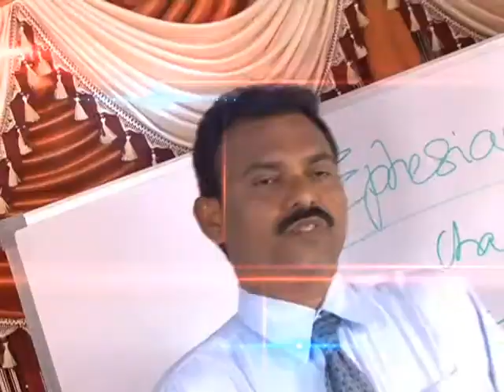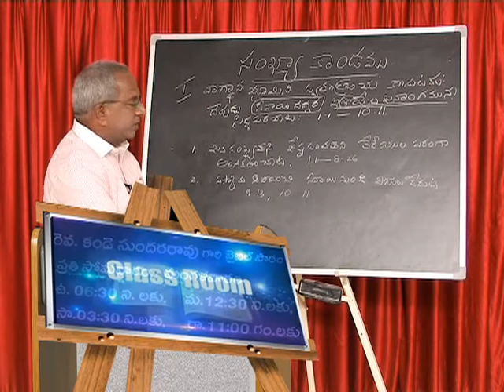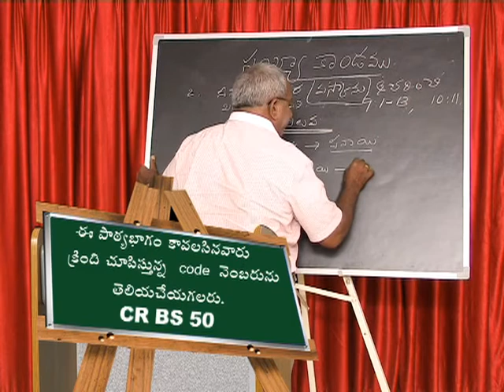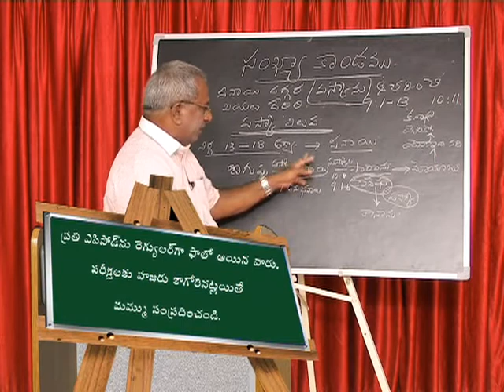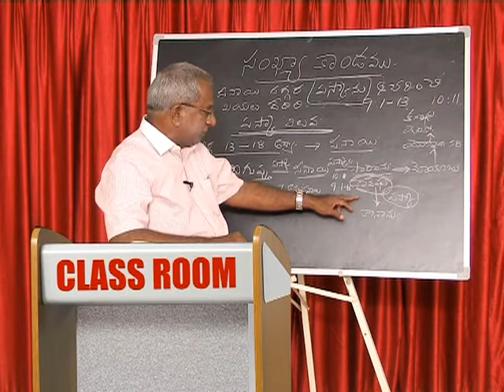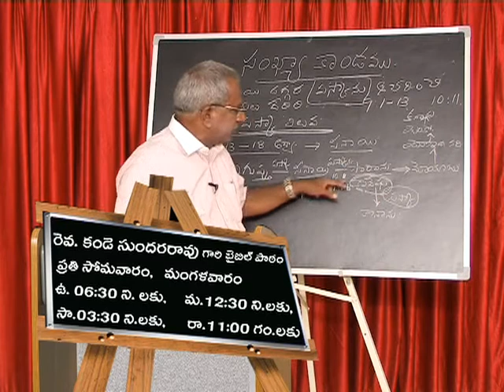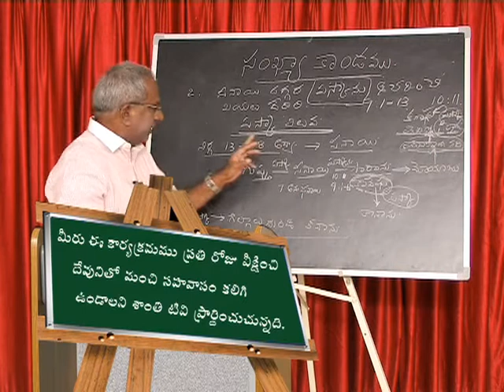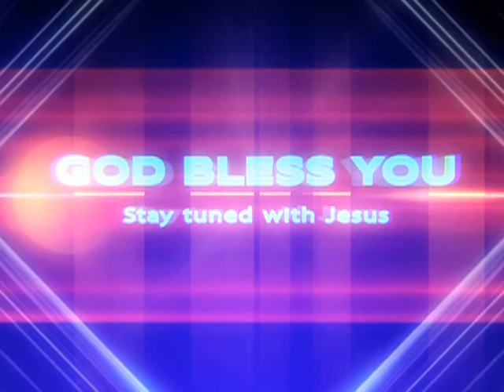50 Epi K Sundar Rao